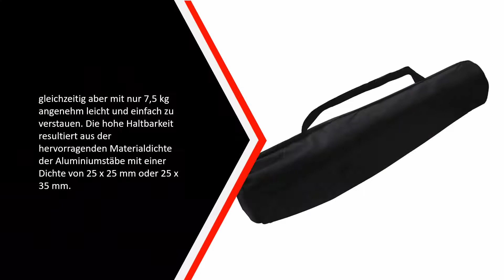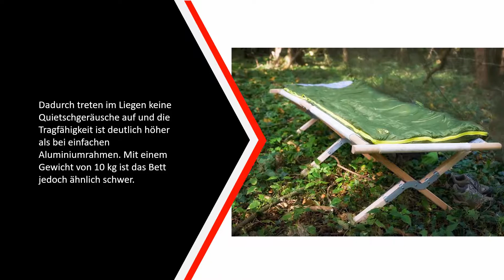Die Besten Feldbetten Im Test 2022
Hier ist die Liste von Die 5 Besten Feldbetten Im Test

1. Cao Camping Feldbett

2. Semptec Urban Survival

3. Kronenburg Feldbett XXL

4. MFH US Camp

5. Relaxdays Feldbett